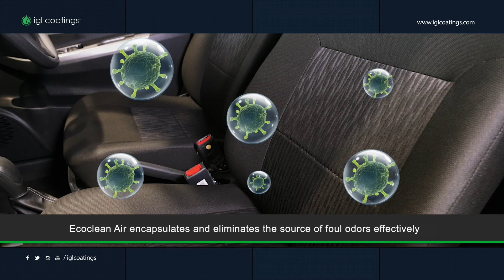How to Apply: IGL Coatings Ecoclean Air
Just bought your bottle of ecoclean air textile deodorizer from IGL Coatings? Learn how to use it and expel bad odors away with this guide video.